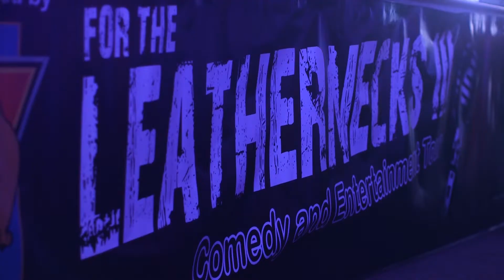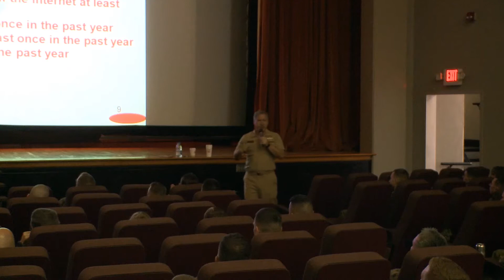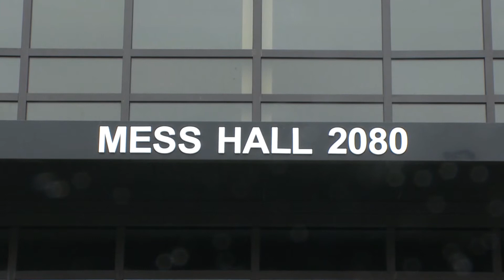Today's BLUF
Today's Bottom Line Up Front for the week of 10 March 2014.

Starring: Cpl Donald Holbert, MCAS Beaufort Combat Camera
Edited by: Cpl Donald Holbert, MCAS Beaufort Combat Camera
Lance Cpl. Courtney Kueker, MCAS Beaufort Combat Camera
Video Contributions by: Cpl Donald Holbert, MCAS Beaufort Combat Camera
Cpl Jacob Prescott, MCAS Beaufort Combat Camera
Pfc. Sylvia Godinez, MCAS Beaufort Combat Camera
Graphics by: Lance Cpl Courtney Kueker, MCAS Beaufort Combat Camera